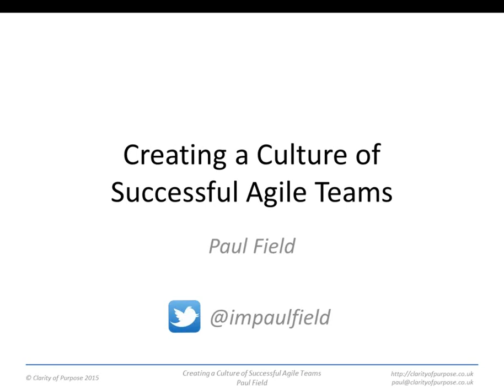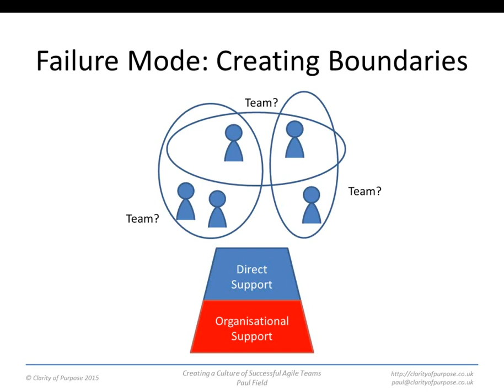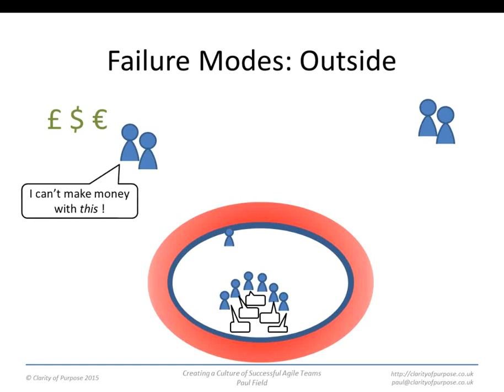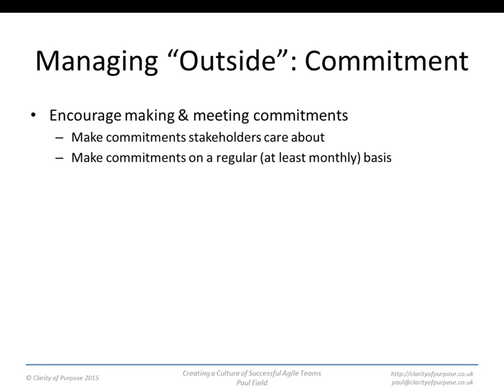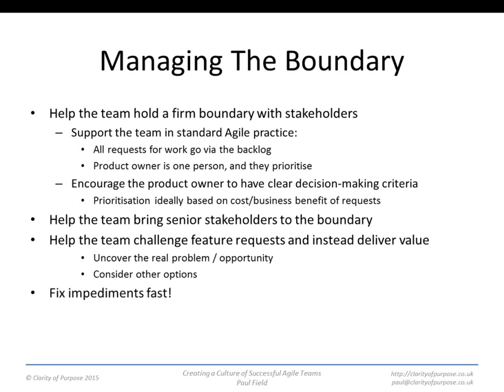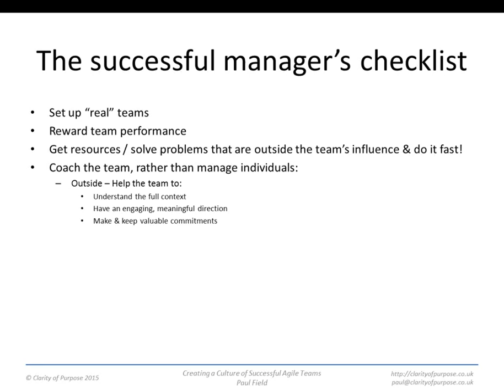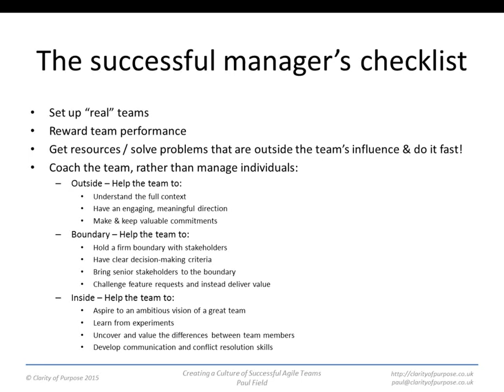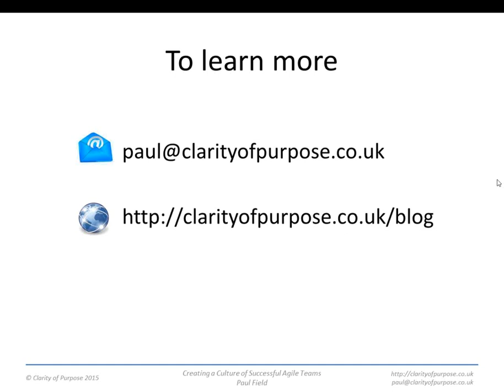Creating a culture of successful Agile teams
Agile promises us high-performing, self-organising teams but they don't always seem to happen in practice. In complex, political enterprises the challenges are even harder.

In this Webinar, we'll explore some of the failure modes of Agile teams and what you can do to prevent them. We'll gain a deeper insight into the mechanisms that Agile is using and extract the fundamental principles of team performance. You'll learn practical approaches for managing teams and for creating an organisational environment that supports the growth of successful teams.

Speaker Bio:
Paul Field is director of Clarity of Purpose Ltd, and works with IT managers who realise there's something missing in their Agile implementations. Paul has run Agile teams for over 14 years, coached senior management in transforming 100+ person programmes and led Agile adoption globally at a top investment bank with over 10,000 IT staff. He's worked hands-on in the complexities of enterprise environments, distributed teams and large-scale programmes. He has simultaneously trained and practised as a leadership coach for over 5 years, with professional qualifications in clean coaching, and language and behaviour profiling.